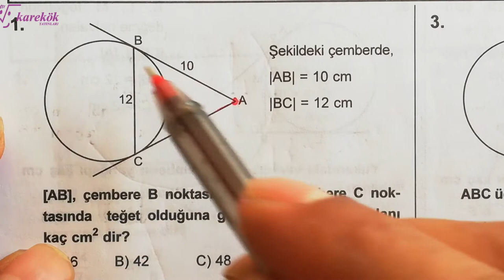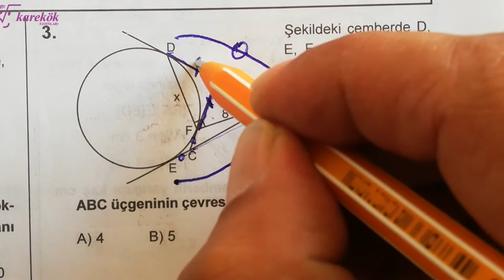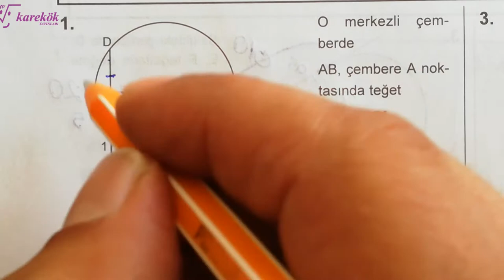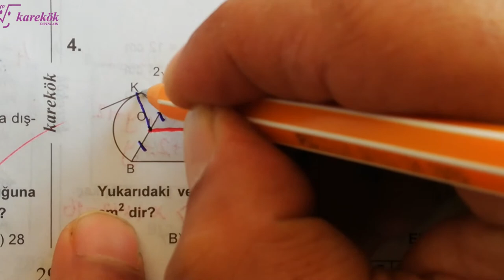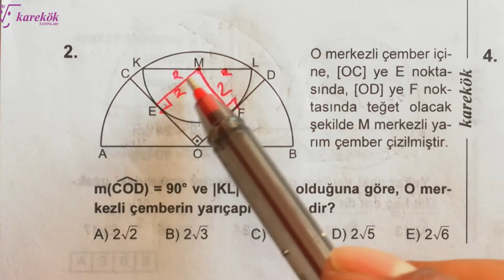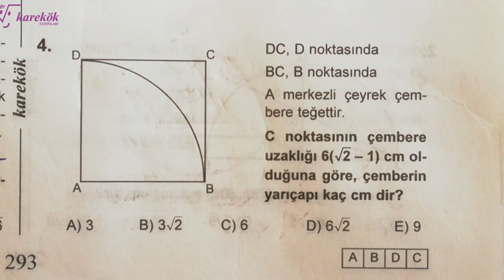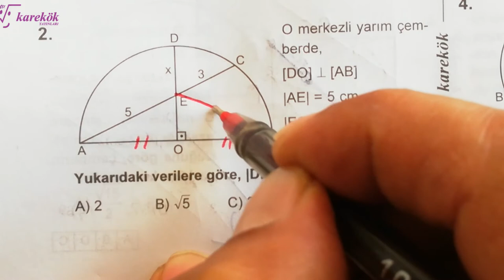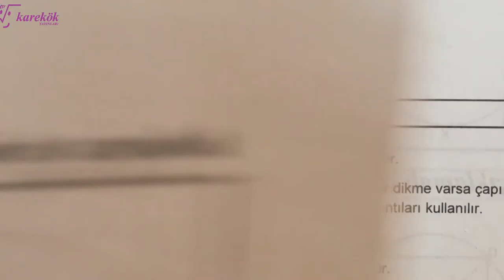ÇEMBERDE UZUNLUK 5.6.7.8. KÖŞETAŞLARI MPS 2 TYT-AYT GEO. SORU BANKASI | açıların çocuğu | 21. BÖLÜM